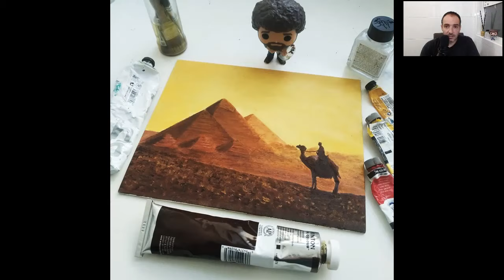Pintar las PIRÁMIDES DE EGIPTO al Óleo | Pintar con Francis ® [MARAVILLAS DEL MUNDO]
Cómo pintar paisaje con las PIRÁMIDES DE EGIPTO.

Hola amigos.
He creado una nueva serie de pinturas y de cuando en cuando subiré un vídeo en el que pintaré alguna maravilla del mundo o de la naturaleza. Ya he renombrado algunos de mis antiguos vídeos y he creado una lista de reproducción llamada "PINTANDO LAS MARAVILLAS DEL MUNDO". Echadle un vistazo!!
Hoy pinto las pirámides de Egipto al atardecer!!!
Ojalá que os sirva de ayuda...y si os gusta, POR FAVOR,  dadme un LIKE!. Gracias!

Gracias!